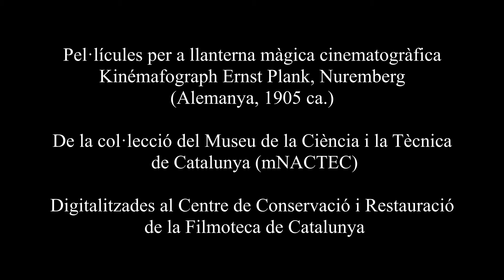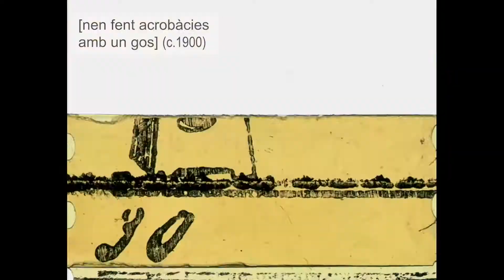Kinématograph Ernst Plank - La col·lecció del 2CR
Pel·lícules per a llanterna màgica cinematogràfica Kinématograph Ernst Plank, Nuremberg (Alemanya, ca. 1905)